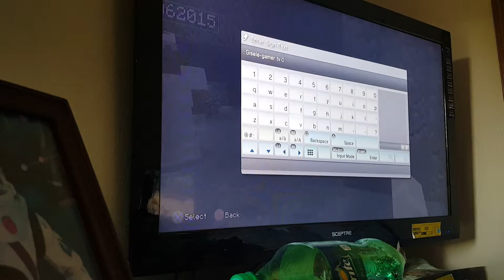Minecraft | with friends (OLD)